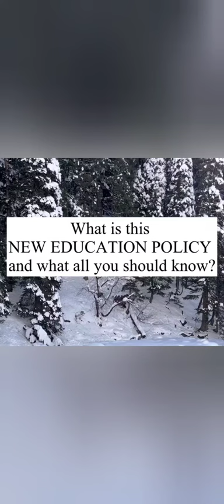what is NEP 🎒🏫new education policy#shorts